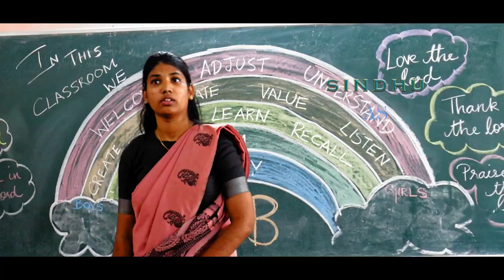Thalapathy Veriyan | Chapter - 1 | Character Introduction | Ricardo and Team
Before the Release have a Glance of The Characters of Thalapathy Veriyan
Label : Lyca Production